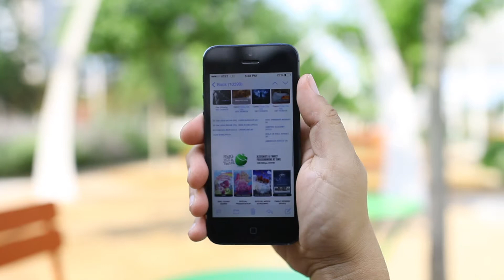Subscribe to our newsletter!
Get the latest updates on free screenings, special discounts, contests, exclusive events and more!